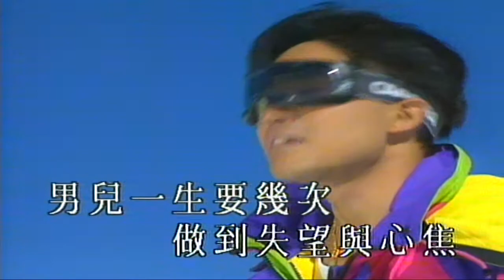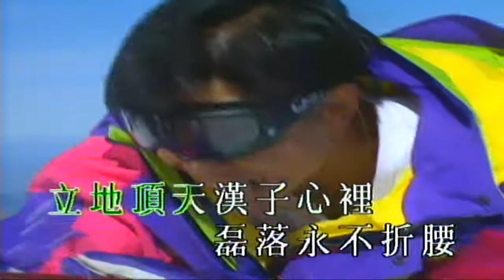大丈夫（音樂）關正傑